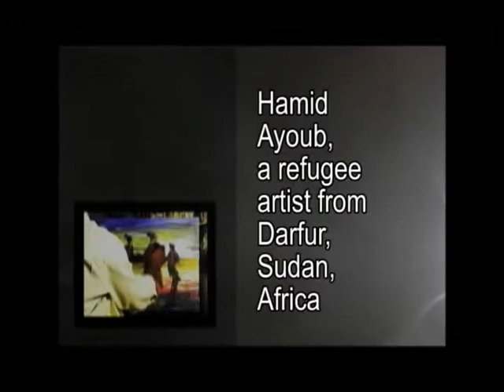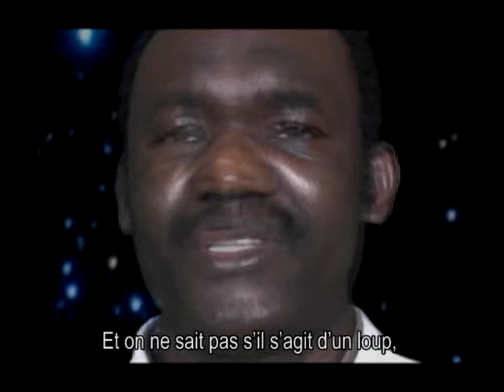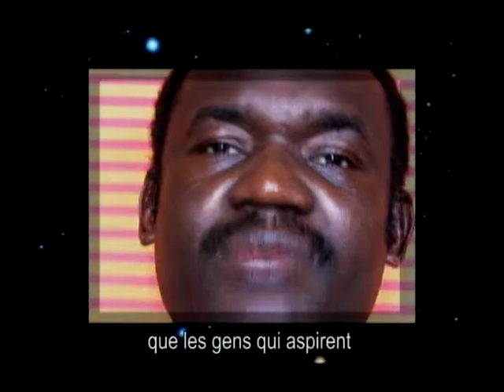Hamid talks about Sudan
Hamid talks about Sudan. This video was part of the Global Voices 2012 event at the National Gallery of Canada.

The GLOBAL VOICES PROJECT holds a mirror to personal lives lived in a tumultuous globalized world of interconnection and dispersion. The project includes painting, drawing, collage, video and organized events with invited speakers, dancers and musicians: it presents a fusion of sounds, images and voices. - Petra Halkes.

The Forced Migration Blog of Oxford University England. International Settlement Canada Quarterly, Macedonian Radio-TV, 13th International TV Festival Bar Montenegro, Ottawa Magazine, CTV's Tech Now Program, CANTV Chicago, Guerilla Magazine, Podgorica Montenegro Independent Film Festival, One Minute Film Festival Aarau Switzerland.

SUPPORTERS
Special thanks goes to Petra Halkes of Research in Art, Mirwais Nahzat, president of the Centre for Afghanistan Progress, Radio Canada International, the Ontario Arts Council, City of Ottawa, Canada Council, Citizenship and Immigration Canada, the United Nations High Commission for Refugees, the Centre for International Migration and Settlement Studies Carleton University, USC Canada, the World University Service of Canada, the Coalition of New Canadians for Arts and Culture, the Canadian Centre for International Justice, the Ottawa Community Immigrant Services Organization, SAW Gallery, the ARC Gallery Chicago, Mente Cerebro / Scientific American Magazine of Brazil.

EXHIBITIONS
The GLOBAL VOICES PROJECT has been exhibited in the Parliament of Canada, the National Gallery of Canada, Oxford University Web site, Carleton University, Library and Archives Canada, the Research in Art Project Room, World Refugee Day at the City of Ottawa.